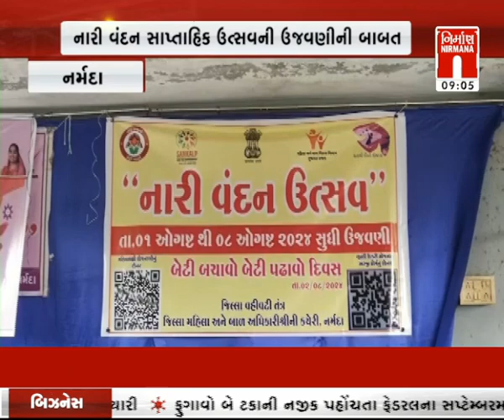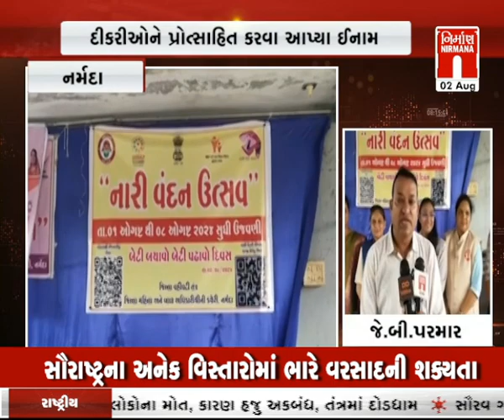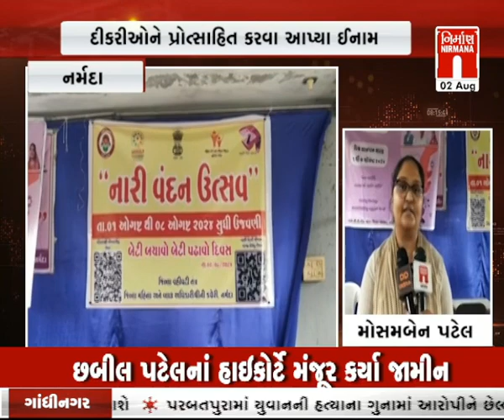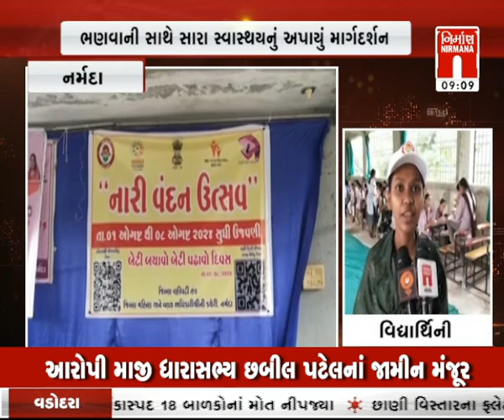Narmada : બેટી બચાવો બેટી પઢવો દિવસની ઉજવણી કરવામાં આવી । Nirmananews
Narmada : બેટી બચાવો બેટી પઢવો દિવસની ઉજવણી કરવામાં આવી । Nirmananews#આજનાસમાચાર